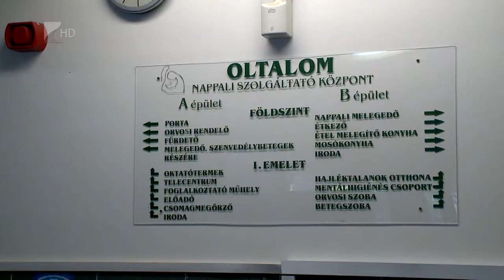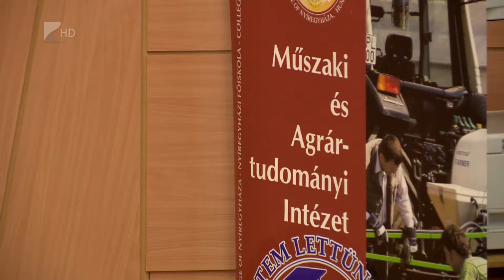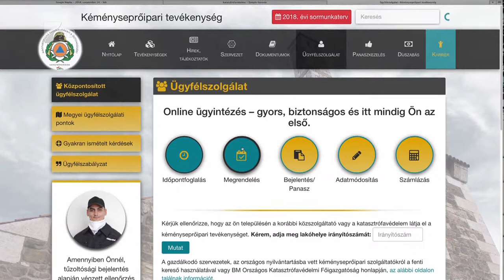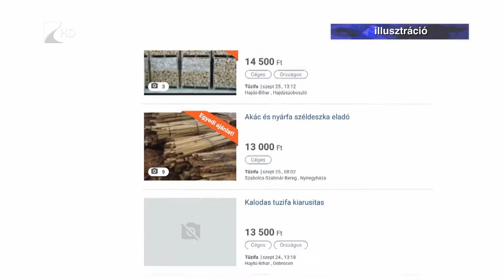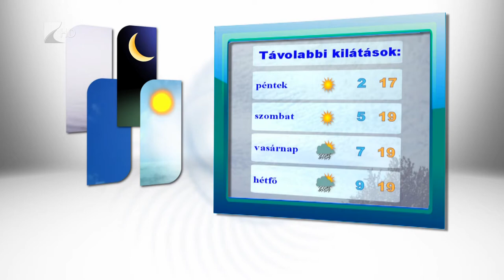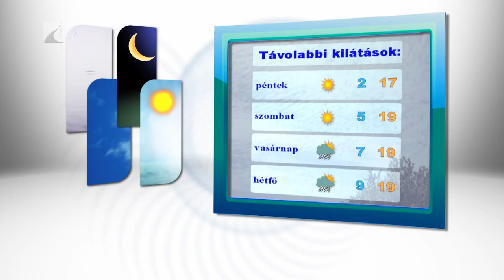Híradó 2018.10.03. - Kölcsey Tv